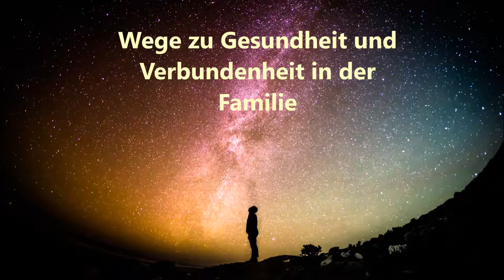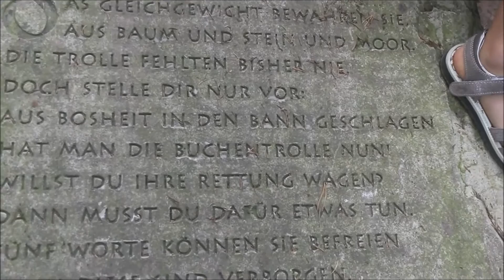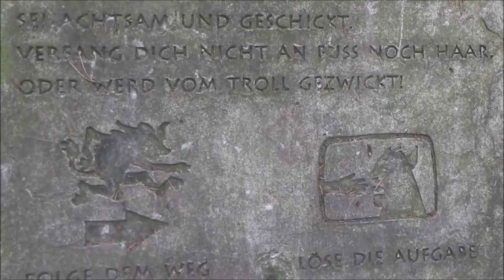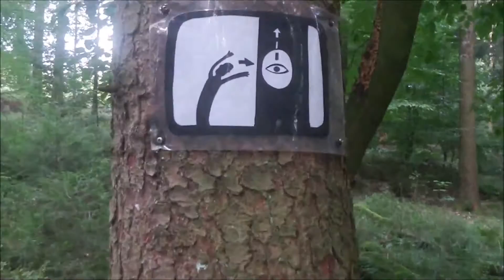Trolle im Schwarzwald?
Das erste Video einer Reihe, in der wir Möglichkeiten zeigen, wie Du ohne viel Geld NaturverbundenSEIN mit deiner Familie erleben kannst.

Hier im ersten Video sind wir mit der Familie im Nordschwarzwald an einem ganz besonderen Platz gewesen, der uns alle begeistert hat. Vielleicht willst Du, wenn Du in der Nähe wohnst, auch einen Familienausflug dorthin machen.